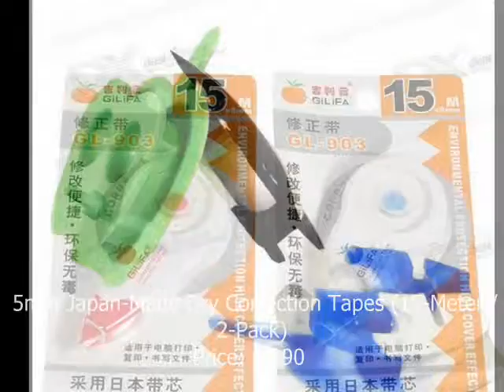Dealextreme: Other products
Cable management,Naughty gadgets, Rare earth magnets, self-defense tools, weird stuffs